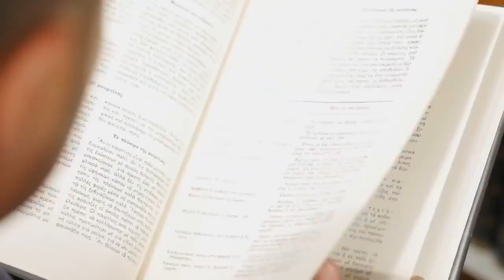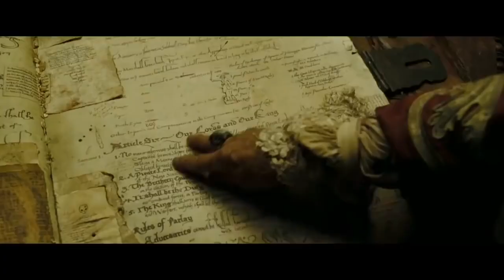What if you were a Pirate for a day?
The Life of a Pirate is tough. Let's find out more about them!